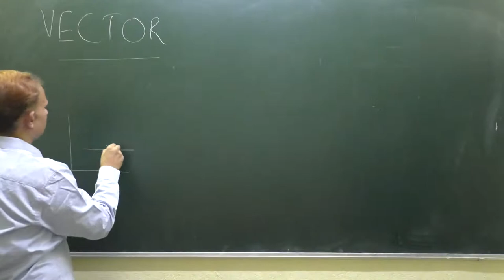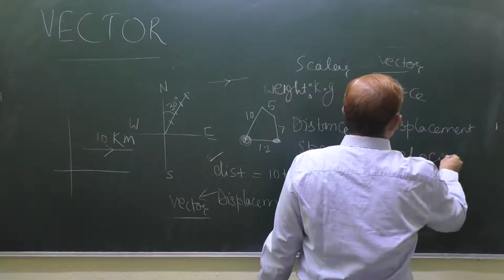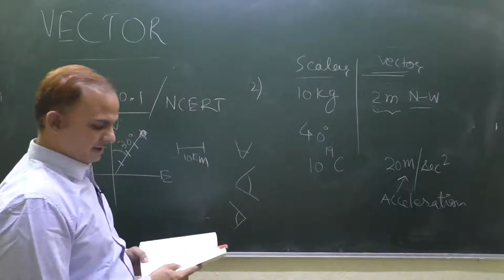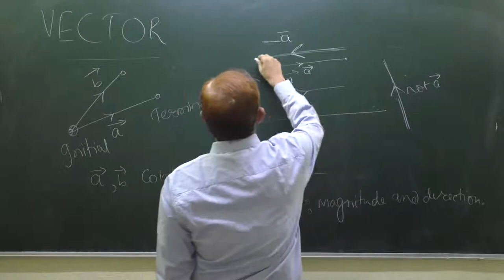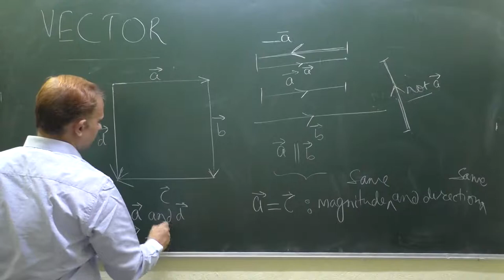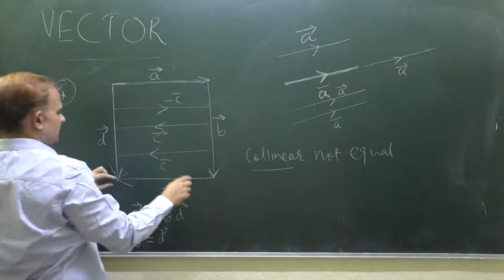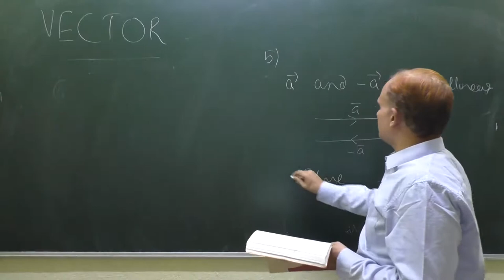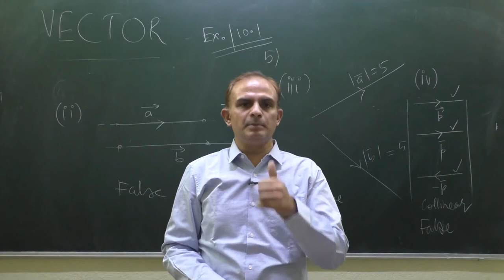Vectors Basics | Vector-1 | NCERT Exercise 10.1 | Class-12 | Mathematics